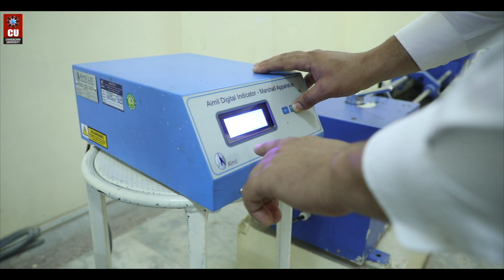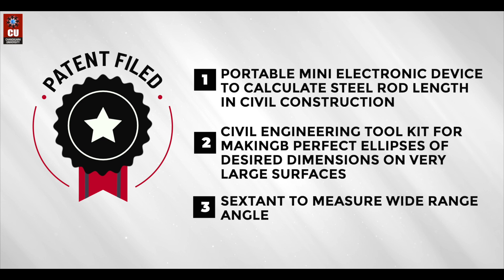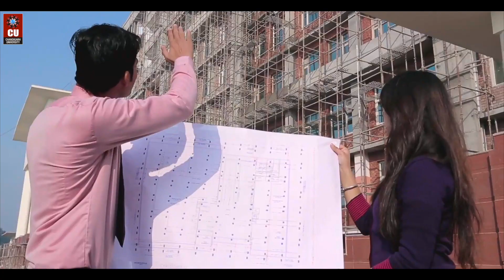Civil Engineering at Chandigarh University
Construct you pathway to success with CU

Constructive development of an individual is an important facet of one's life. Department of Civil Engineering at Chandigarh
University ascertains you of a bright future ahead with a mega number of opportunities. Experienced faculty, state of the art
facilities, well equipped labs, frequent industrail internships and impeccable placements as resounding rewards makes
CU the most preferred educational destination for the students.

Have a look at how promising you career at Chandigarh University turns out to be.